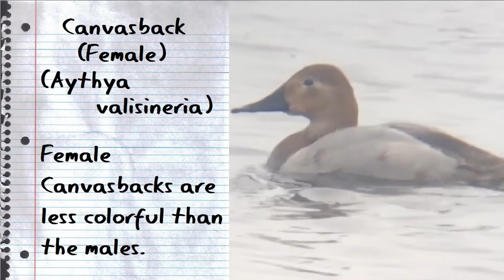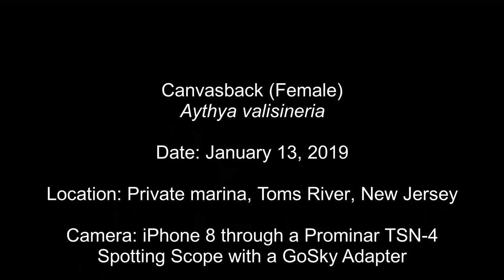Canvasback (Female) - Toms River, NJ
Canvasback (Female)
(Aythya valisineria)
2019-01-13 Private Marina, Toms River, NJ